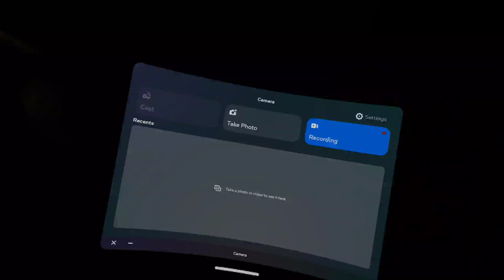its just the begining capuchin fan movie teaser 1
fan movie teaser 1